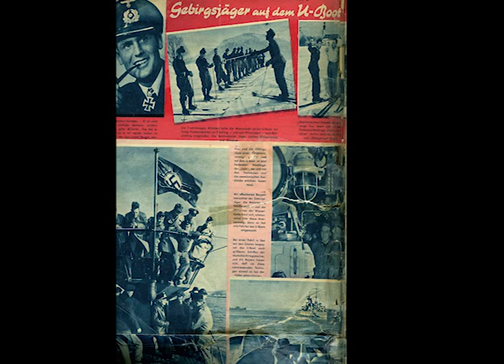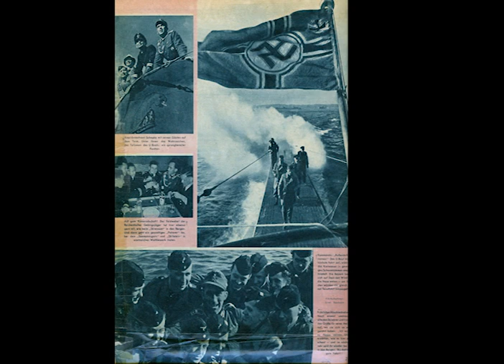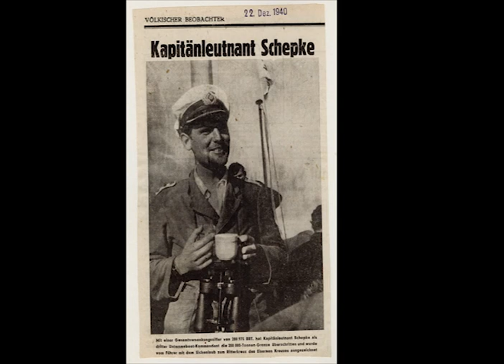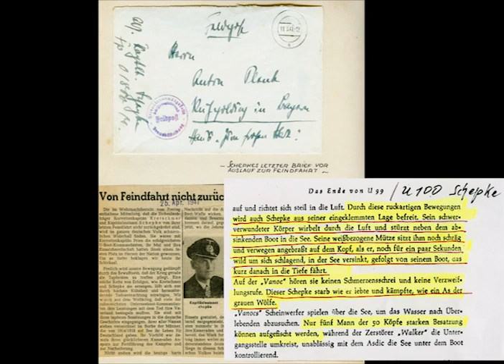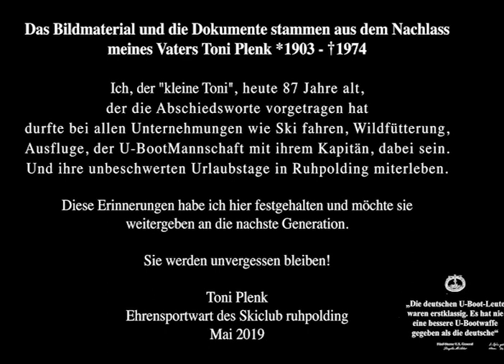Winterurlaub u. Skiunterricht der U-Bootmannschaft U 100 in Ruhpolding 1941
4) Erinnerung an den Winterurlaub
 der U-Bootmannschaft von U 100
mit Ihrem Kapitän-Leutnant Schepke
im Januar 1941 in Ruhpolding. Betreut wurden sie vom Skilehrer
Emeran Weidinger.